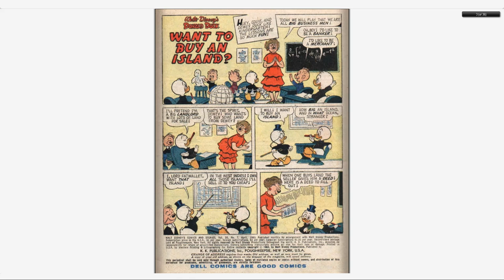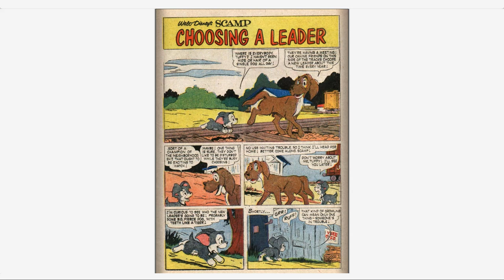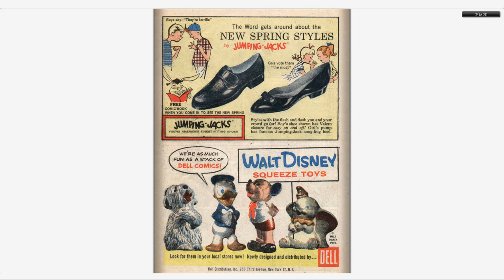Walt Disney's Comics And Stories 235 Dell